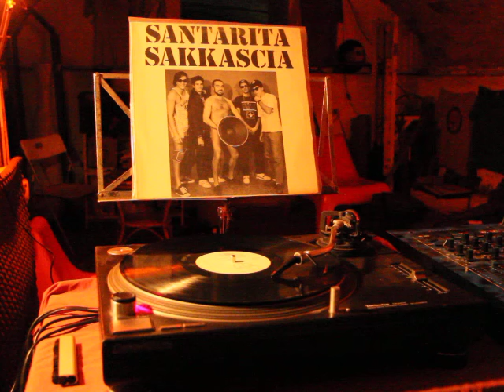Santarita Sakkascia -Santarita sakkascia 1991 FULL ALBUM Lato A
Registrato alla CANTINA RECORDING , S.Lorenzo Novembre 1991
Santarita Sakkascia:
Terence trent'anni - voce
Anzianotti - vove
Frank Zappulla - chitarra
Amedeo Minghia - basso
Giulio Capione - batteria